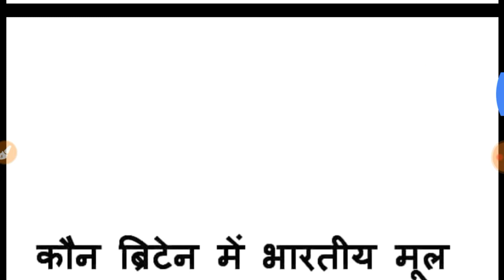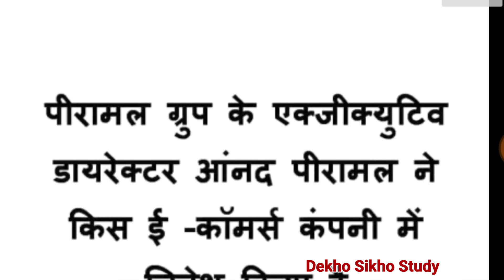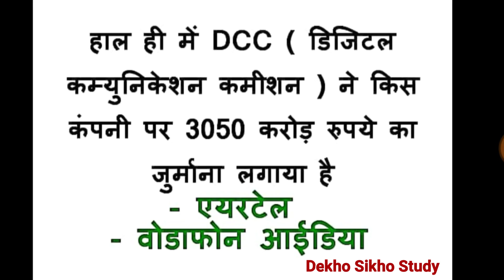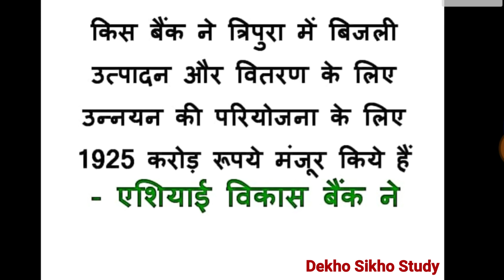27 July Current affairs 2019| Daily Current Affairs | 27 जुलाई करंट अफेयर्स। Current gk for RPF,ntpc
धन्यवाद।